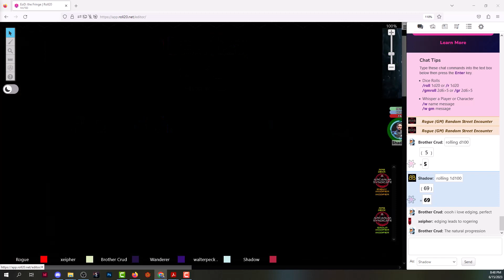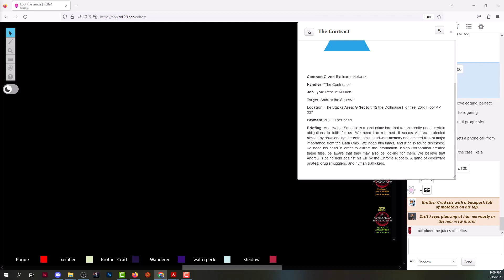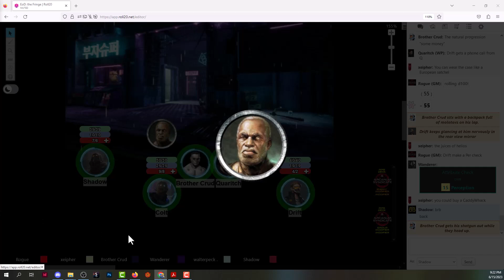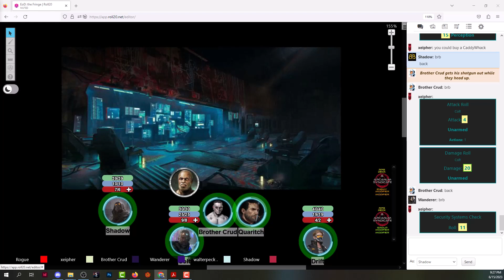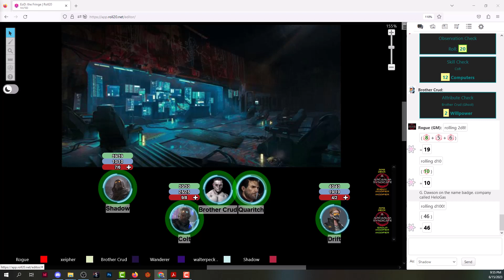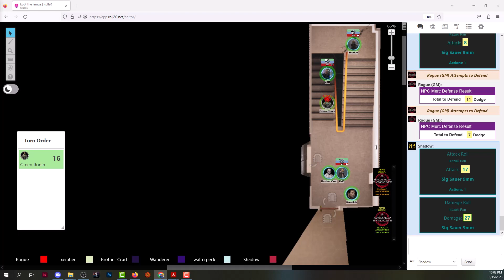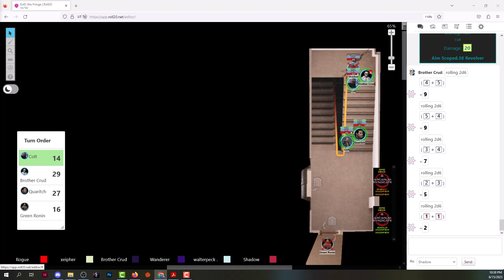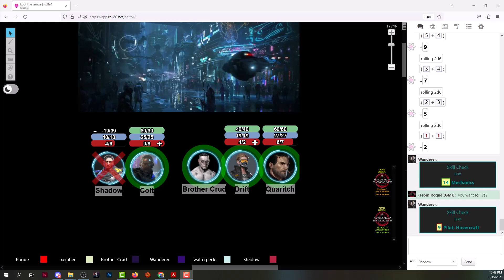Edge of Decay: The Fringe, Chapter 2 - Shadow & Dust (Edge of Decay)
The crew get a message from the Contractor that the last known location of their target is in the Stacks.